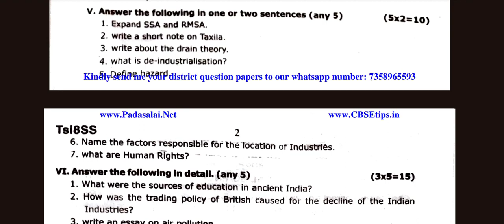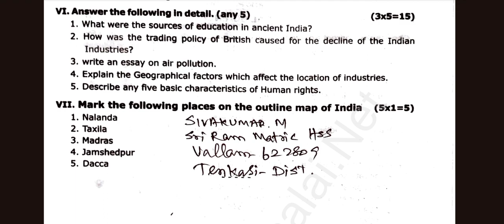TN Class 8 - Samacheer Kalvi - 8th Social Science Second Mid term model question paper for exam